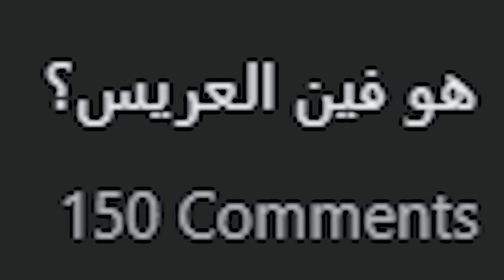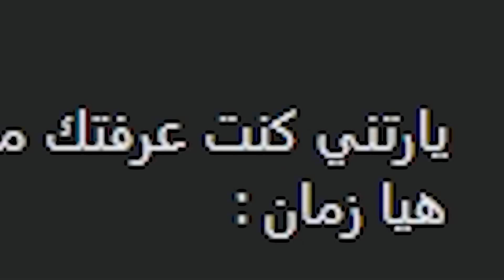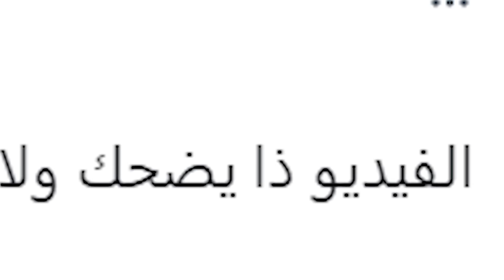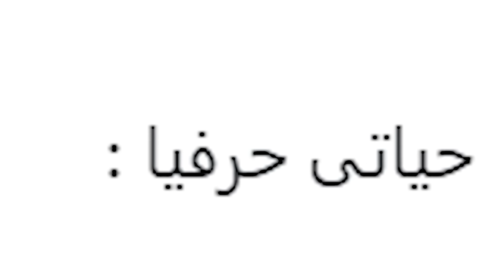تحدي الضحك 😂🤢 نسخة فيديوهات قاااااع الأنترنت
تحدي ضحك جديد بقى عبارة عن فيديوهات غريبة مش بتضحك
هنشوف فيه كل التريندات الغريبة وفيديوهات تيك توك المريبة